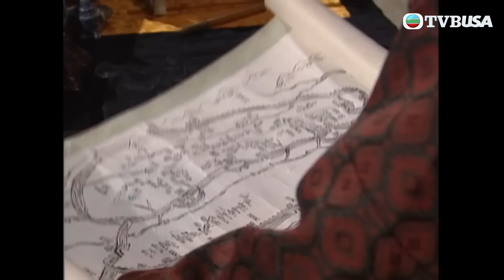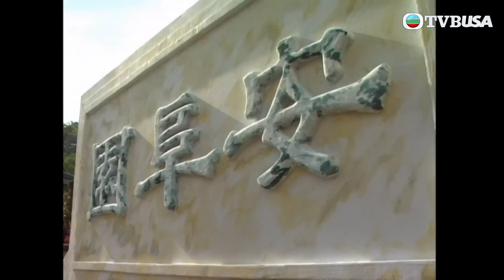鹿鼎記｜王爺你係咪當年同我揼過骨？？｜陳小春｜馬俊偉｜陳少霞｜梁小冰｜劉玉翠